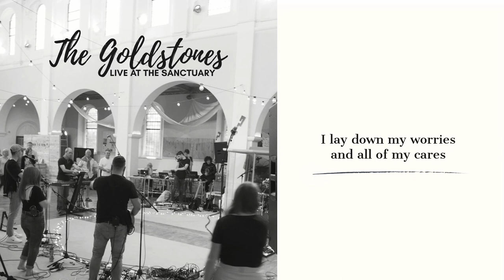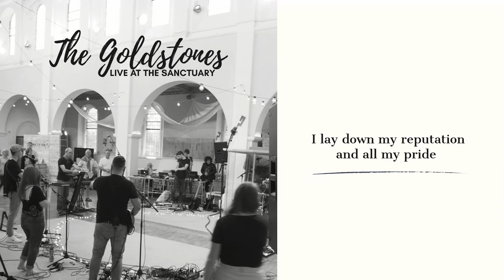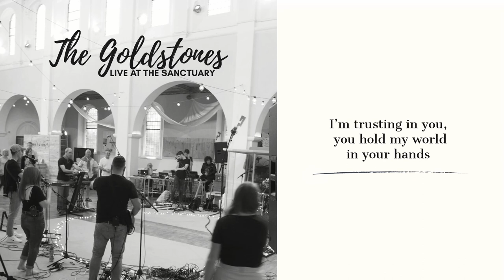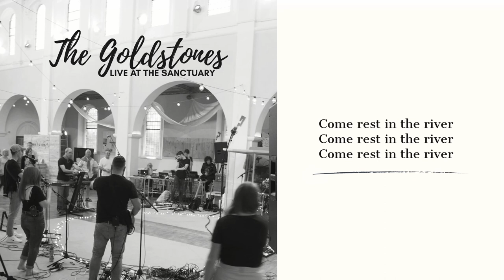Rest in the river - The Goldstones (lyric video)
Joey Marlow
Daniel Sharp
Edward Vincent
Gideon Ward
Joshua Witnall
Keith Nixon
Paul Davidson
Theo Lynds
Everyone who worshipped with us on the night
And everyone who has supported us financially.

Produced by Joey Marlow
Mixed by Tai Mahawon
Mastered by Matthew Delemos

Photograph by Ian Cossar
Video by Harvey Long

Lyrics by Phil Goldstone

We are eternally grateful for not only our life in Jesus but the gifts that he has asked us to steward.
We pray you experience more deeply the rest only found in Him.